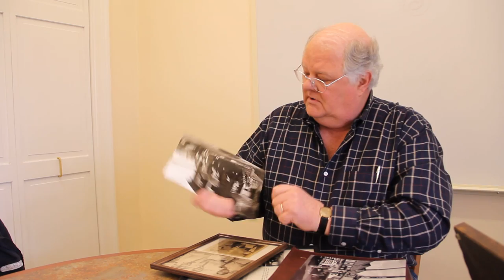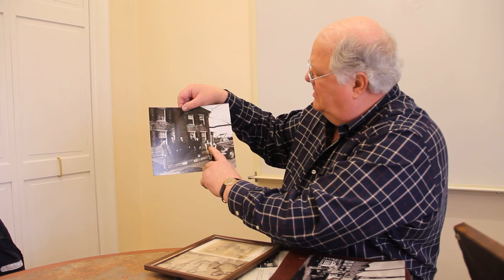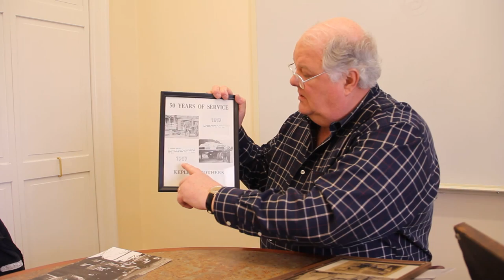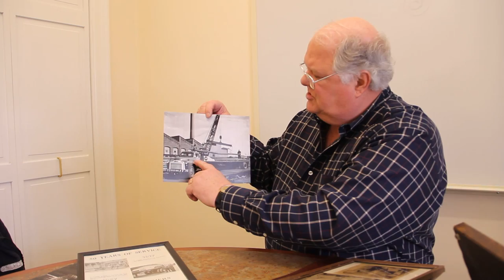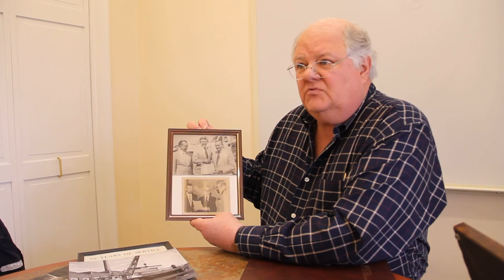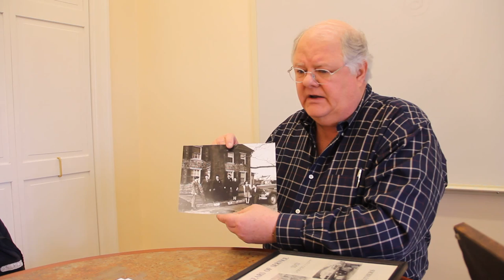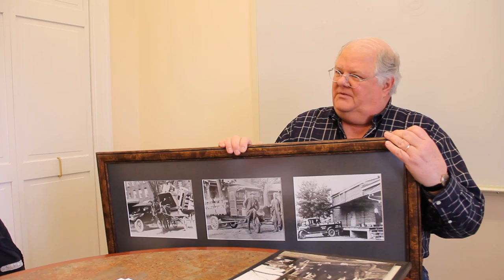Brick Kepler History Harvest Interview: Full-Length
Interview with Brick Kepler conducted during the Milton History Harvest, March 4, 2017